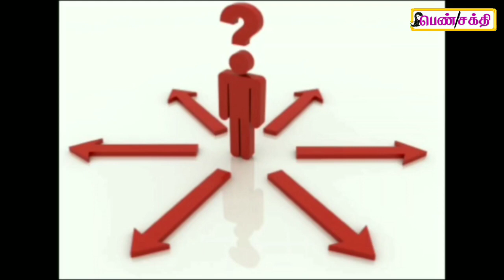நீட் தேர்வு 2020 ஒரு பார்வை NEET EXAM 2020 IN TAMIL by Ms.SENTHAMIL VIJAYAN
Our Channel Social Content Speaker Ms.Senthamil Vijayan detailing the concept of "NEET 2020 IN TAMIL"

தமிழக மாணவர்களின் மருத்துவக் கனவும்,
கொரோனாவிற்குப் பிறகான
நீட் தேர்வும்!.
தமிழக மாணவர்களின் மனநிலை-ஒரு அலசல்!
STRESS LEVEL OF 12TH STUDENTS  OF 2020/
CAREER FEAR OF TAMILNADU 12TH STUDENTS 2020.